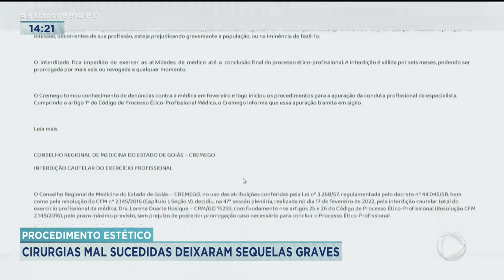PROCEDIMENTO ESTÉTICO: CIRURGIAS MAL SUCEDIDAS DEIXARAM SEQUELAS GRAVES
DESESPERO E MUITOS TRAUMAS. E COM ESTE TIPO DE SENTIMENTOS QUE VÁRIAS PACIENTES DA MÉDICA LORENA ROSIQUE ESTÃO CONVIVENDO NOS ÚLTIMOS MESES. APESAR DAS FERIDAS FÍSICAS E DA ALMA, AS DUAS VÍTIMAS LUTAM PARA SEGUIR EM FRENTE.